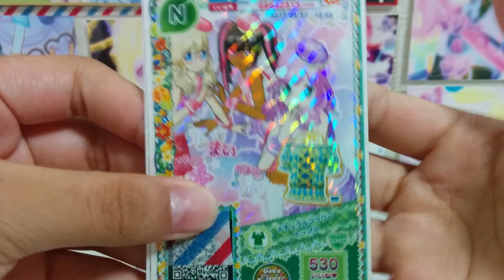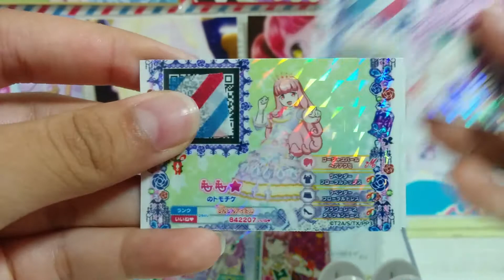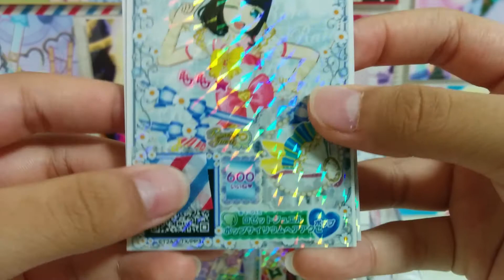YouTube名マイ タカスギさんからのデュオプリチケ＆おまけ品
こんにちは、こんばんはマリーです！
今回はマイ タカスギさんから頂いたデュオプリチケ＆おまけ品の紹介をさせて頂きます！
マイ タカスギさんへ
   今回はデュオライブのプリチケをくださりありがとうございます。私はあまり友達やYoutuberの方々とデュオライブをやる機会がないのでとても嬉しかったです。もちろんトモチケも使わせて頂きます。本日はデュオライブのプリチケ＆おまけ品をありがとうございます。大切に使わせて頂きます。
                                               asuta ruteマリー

マイ タカスギさんのチャンネル